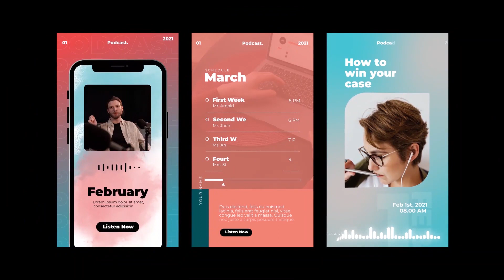Podcast Audio Visualizer Instagram Stories For After Effects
Podcast insta stories – new template for After Effects. This project contains 8 different stories. With bright graphic, typography and dynamic motion. Use this pack for your audio podcast or promo business project. Easy to edit and no plugins.

Features👇:
8 Scenes for stories Instagram
Color Control